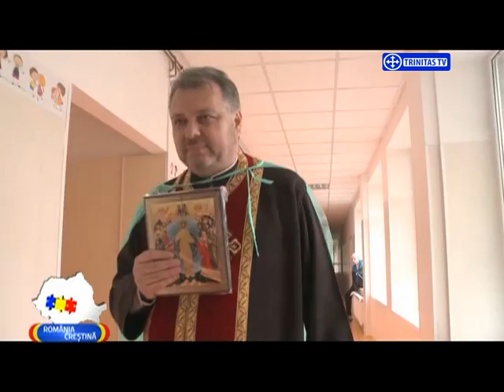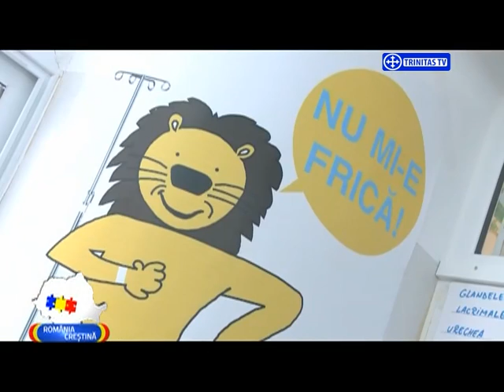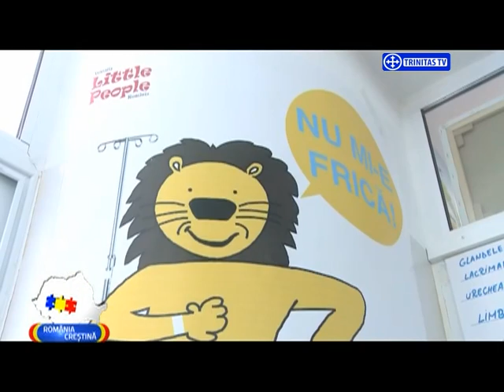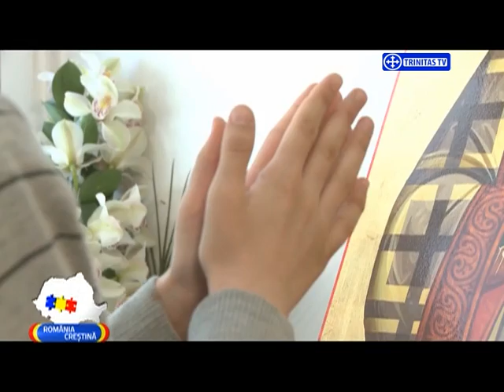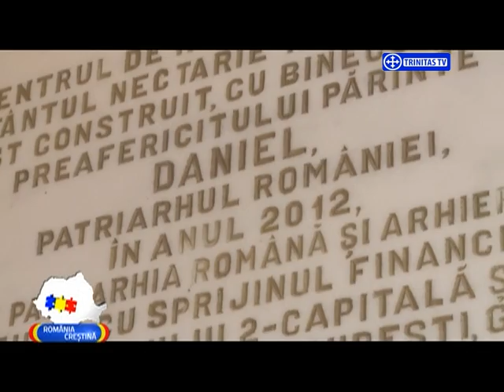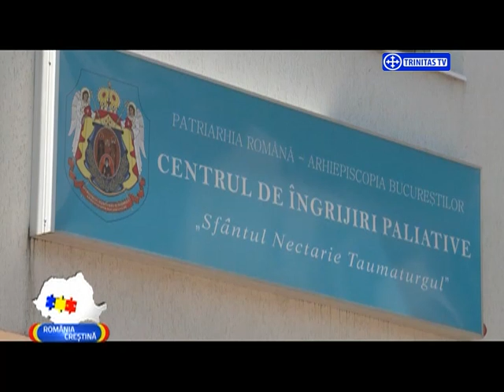România Creștină. Institutul Oncologic Fundeni și Centrul Paleativ „Sfântul Nectarie” (09 05 2016)